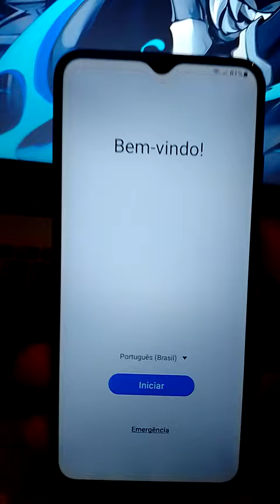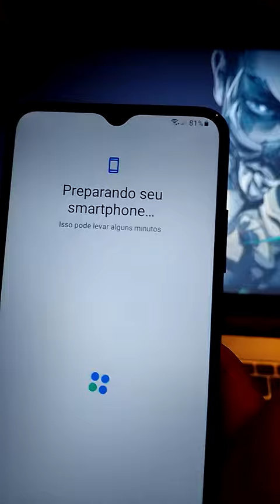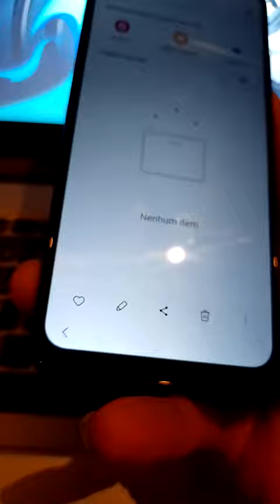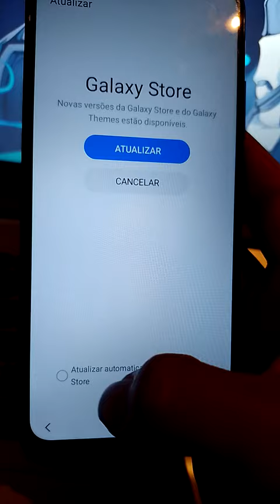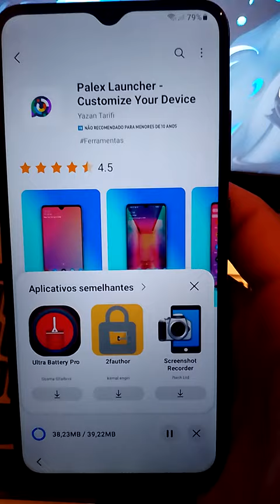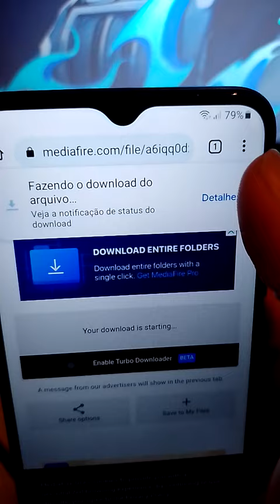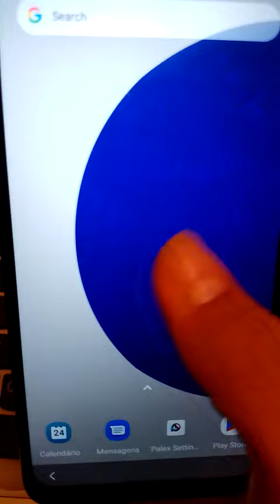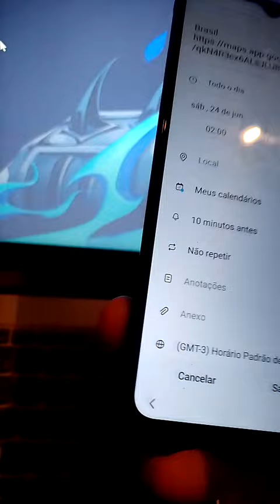COMO ENTRAR NO NAVEGADOR SEM GOOGLE ASSISTENTE SEM "L" AO CONTRÁRIO... SAMSUNG A03 ( A035M).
Galera nesse vídeo eu ajudo você que precisa acessar ao navegador para fazer remoção da conta Google no A03 ...

meu aparelho é Binary 2 e está no Android 13.

EU NAO CONSIGO REMOVER A CONTA GOOGLE DELE, MAIS TO ENSINADO COMO CHEGAR NA PARTE DO NAVEGADOR PARA BAIXAR OS ARQUIVOS !

TALVEZ SIRVA PARA VOCÊS... BOA SORTE E QUEM SOUBER COMO FAÇO PARA REMOVER ESSA CONTA POR FAVOR ME AJUDEM.

EU CONSIGO BAIXAR, MAS NÃO INSTALA OS PROGRAMAS .!